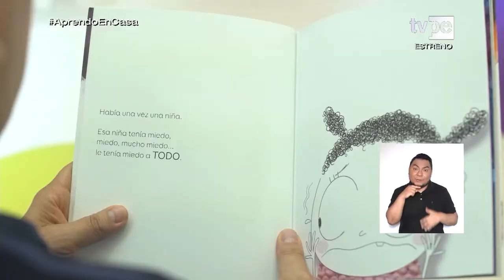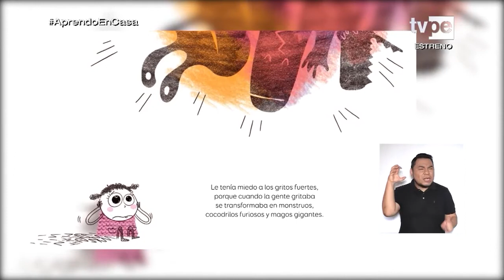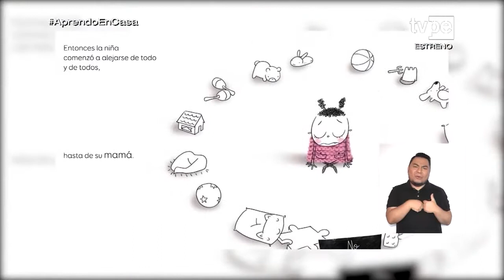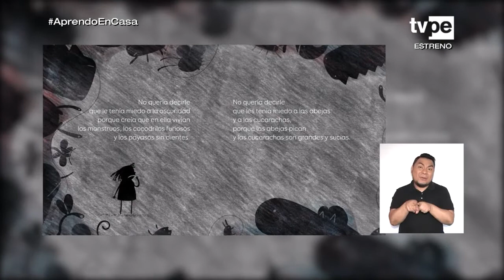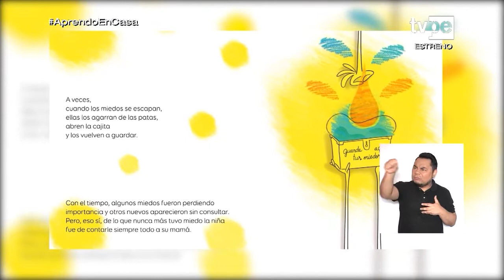Aprendo en casa vacaciones - Inicial - Miércoles 26 de enero